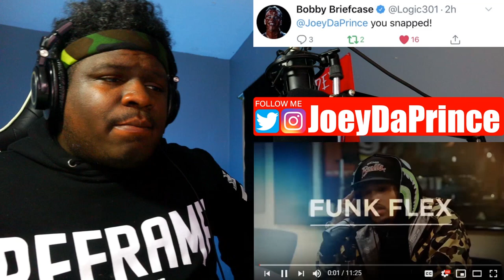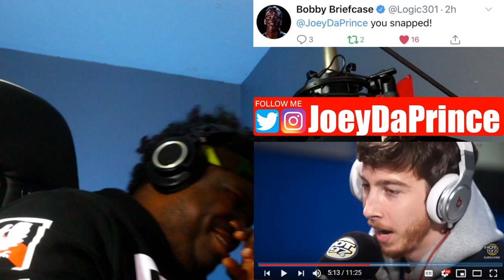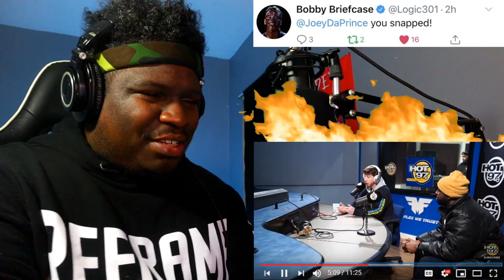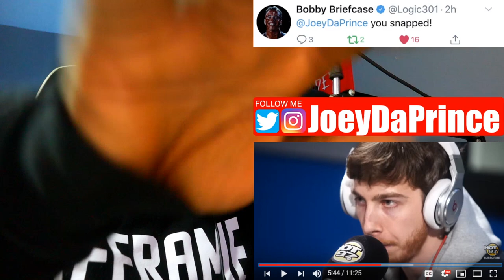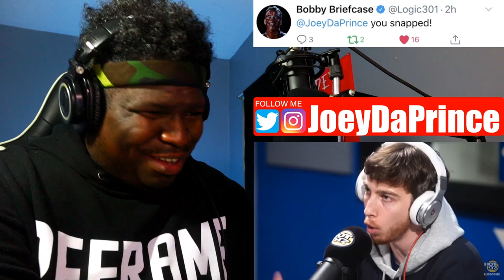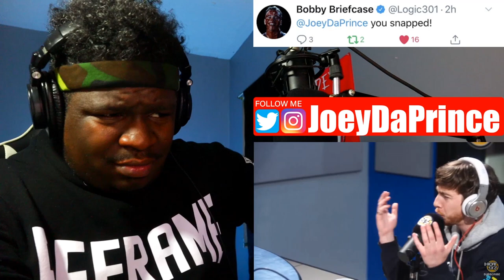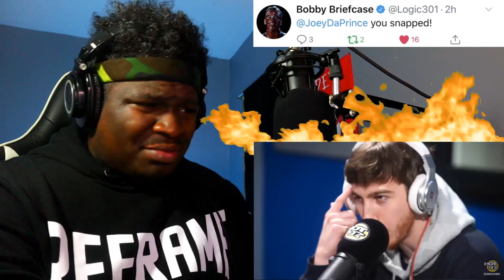FIRST TIME HEARING - MARLON CRAFT | FUNK FLEX | Freestyle140 - REACTION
MARLON CRAFT | FUNK FLEX | Freestyle140 - REACTION